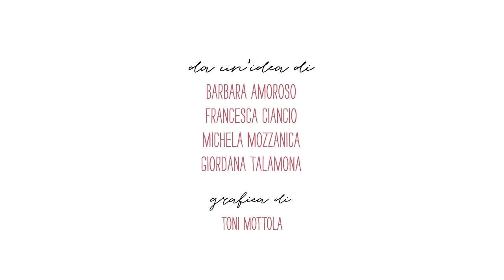La vita, la cucina e il vino al rifugio Quinto Alpini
Per Dirty Drinking Elena Marinoni, che insieme al marito Michele gestisce il rifugio Quinto Alpini, ci svela il dietro le quinte della vita a 3000 mt: la gestione dell'approvvigionamento, le emozioni del Parco Naturale dello Stelvio, e il valore del vino come convivialità in alta quota.